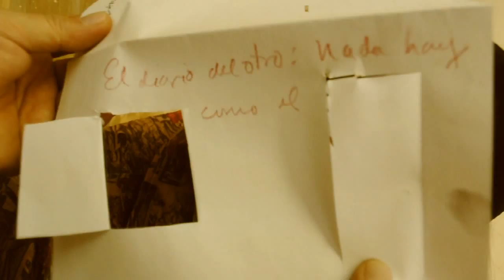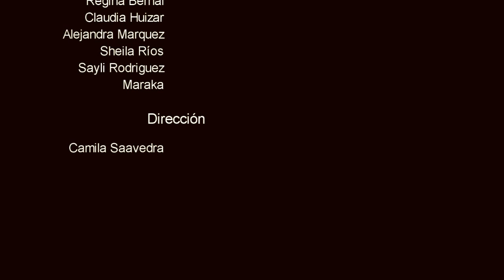"Posar desnuda en La Habana"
Video performance de Waldo Saavedra para Wendy Guerra.
Dirección: Camila Saavedra